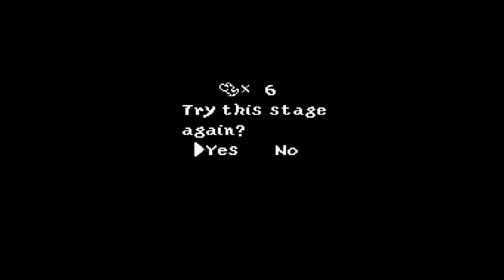Yoshi's Island - PART 1 - Exploring and Egg Shooting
No Commentary.
A couple years ago when I started uploading let's play videos to the channel I had started Yoshi's Island but never really continued it. This time I'm going to play it all the way through and finish it like I did for Super Mario World, after all this is the actual sequel to that game. So let's get to riding our different colored Yoshis and shooting eggs!